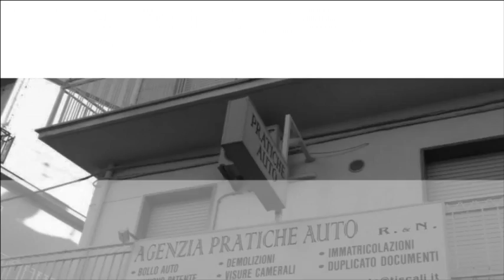TGS Sport, edizione del 15 febbraio 2016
Nuovo appuntamento con l'informazione sportiva locale di TGS Sport.

In studio: Giusy Di Lella
Riprese: Vincenzo Giagnorio
Regia: Raffaele Sassano